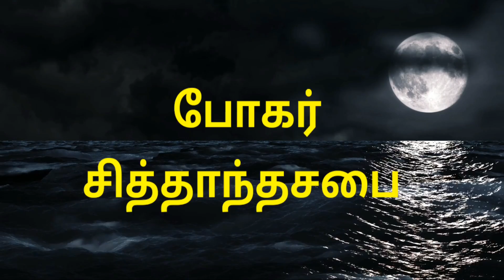காது வலி காது கேளாமைக்கு அற்புத தீர்வு.!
Our Next Camp Amuthasurabi Yogam
At Palani
45 Minutes - 45 Days
A Life Changing Technique From The Root Of Sitha's
Venue :-
Bogar Sithanthasabai
Amman Complex First Floor
Opp Palaniyandavar Arts College
Dindigul Road
Palani
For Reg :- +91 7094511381